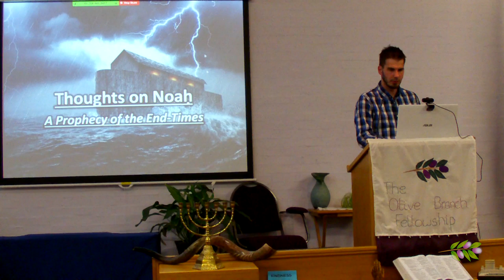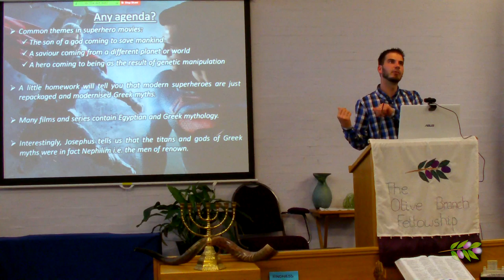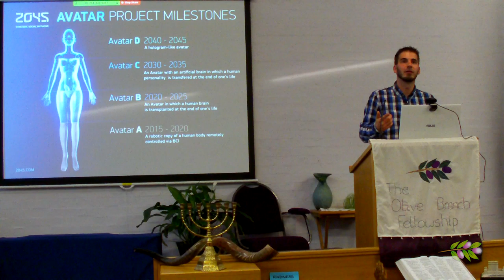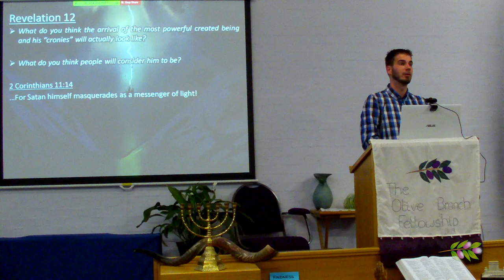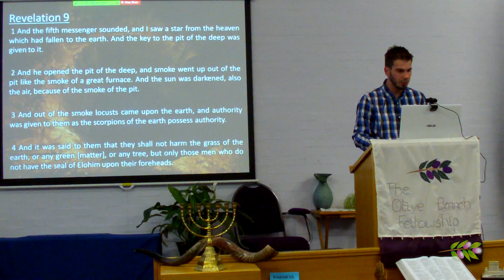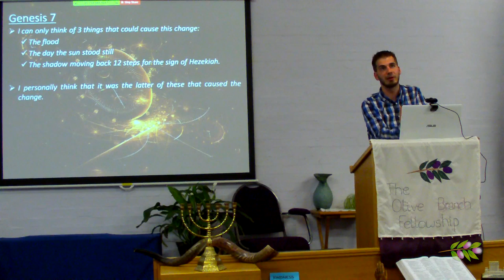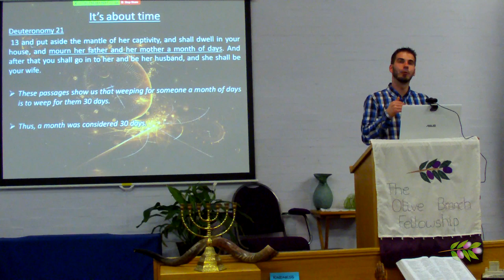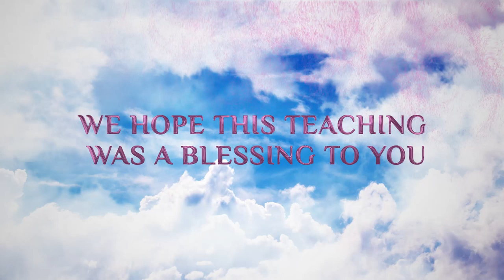Thoughts on Noah: A Prophecy of the End-Times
In this teaching, we cover quite a few topics that some may find controversial or even off-putting, the result being that these topics never get spoken about in a balanced manner. Yet, these topics can be found in some of the opening chapters of our Scriptures, and our Messiah states that "as in the days of Noah, so shall it be in the coming of the Son of Man." Therefore, it would behoove us to pay attention to the story of Noah. Topics covered include:

- How will the Nephilim be present in our modern day, and are we being desensitised to similar ideas through the media? And could this tie in to ha'satan and his angels being thrown down to earth?

- How do we know that there will be a remnant in the last days that keeps the Torah and seeks the Father and His ways?

- How do we reconcile a 360-day year, 30-day month calendar in the time of Noah and in the book of Revelation, especially due to what calendar we currently have? And does Scripture and history give us clues to this dilemma?